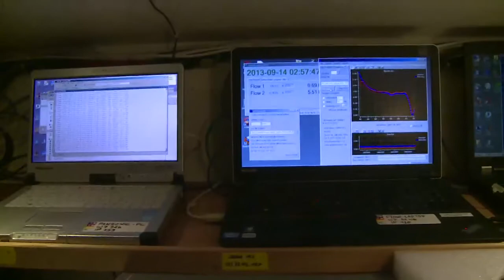Station sous la neige - Expédition Tara Oceans Polar Circle - 13 sept 2013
Station sous la neige en Mer de Beaufort.